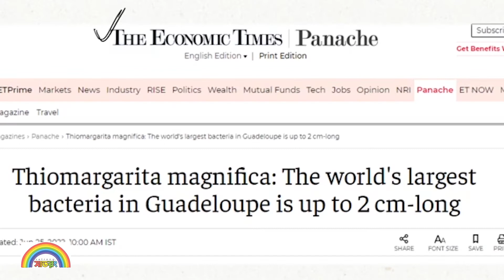জায়ান্ট ব্যাকটেরিয়ার সন্ধান, দেখা যায় খালি চোখে।। সাতরং।। SATRONG।।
পৃথিবীর সবচেয়ে বড় ব্যাকটেরিয়ার সন্ধান পেয়েছেন বিজ্ঞানীরা। মানুষের চোখের পাপড়ির সমান আকারের এই ব্যাকটেরিয়া দেখা যায় খালি চোখেই, দরকার হয় না কোনো মাইক্রোস্কোপের। ক্যারিবিয়ান এক ম্যানগ্রোভ জঙ্গলে থিওমার্গারিটা ম্যাগনিফিকা নামে এই ব্যাকটেরিয়া আবিষ্কার করেন বার্কলির জয়েন্ট জিনোম ইন্সটিটিউটের বিজ্ঞানীরা। সায়েন্স সাময়িকীতে প্রকাশিত হয়েছে এটি নিয়ে তাদের গবেষণাপত্র।

গবেষক দলের সদস্য ড. জিন-মেরি ভল্যান্ড বলেন, অন্য ব্যাকটেরিয়ার সাথে এই ব্যাকটেরিয়ার তুলনা করা হবে মাউন্ট এভারেস্টের সাথে মানুষের তুলনা করার মতো। এটির দৈর্ঘ্য প্রায় এক সেন্টিমিটার।